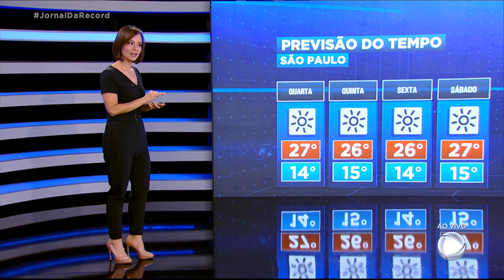Veja a previsão do tempo desta quarta-feira (22)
A quarta-feira (22) será marcada por mais um dia de temporais em várias capitais do Nordeste. Na metade sul do país, mais um dia de tempo seco. Veja a previsão para esta quarta-feira (22).